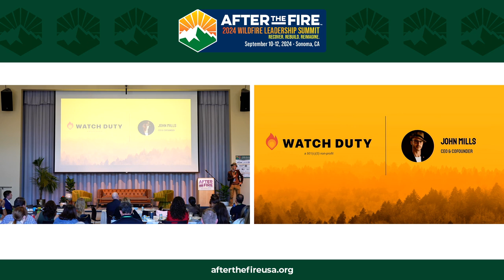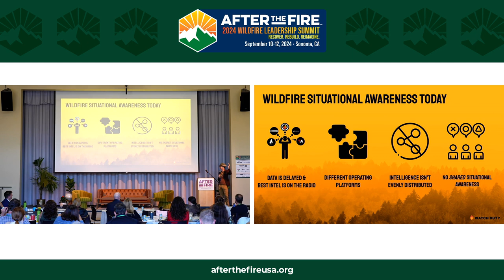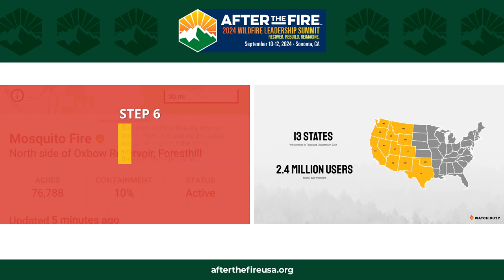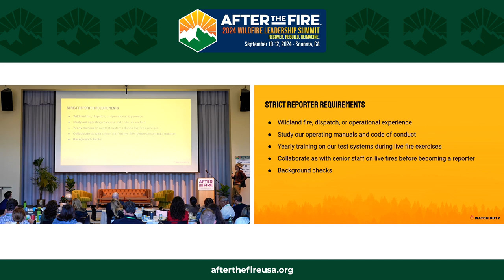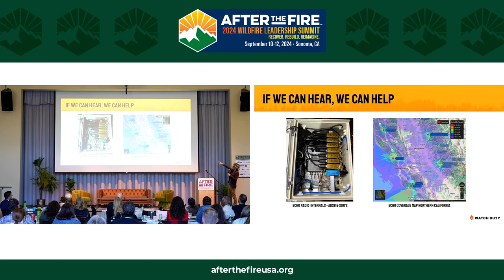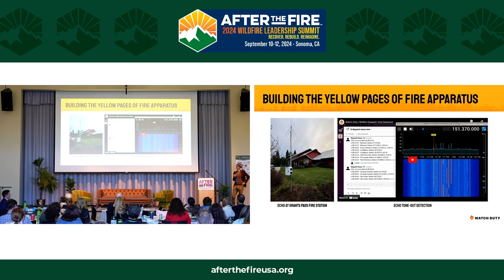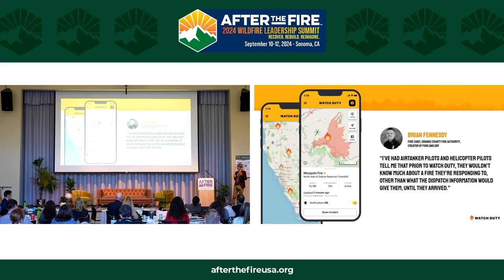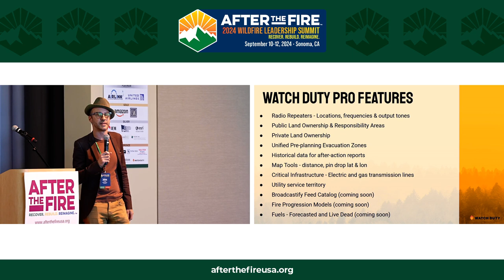Day 1: KEYNOTE: Embracing Personal Responsibility and Future Thinking with Watch Duty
2024 WILDFIRE LEADERSHIP SUMMIT

Episode Description:
“A shared vision of reality where we can all see what's happening allows us all to respond to the same thing accordingly.” —John Mills

Preparing for the future of disasters requires innovative solutions that go beyond traditional approaches. By consolidating critical information and leveraging technology, communities can enhance their resilience and responsiveness when faced with unpredictable challenges. Empowering citizens with real-time, reliable data is key to navigating the complexities of disaster recovery and rebuilding.
John Mills, the CEO and co-founder of Watch Duty, is a visionary leader who has dedicated his career to improving disaster preparedness and response. Drawing from his personal experiences, he has built a nonprofit organization that harnesses the power of technology and human expertise to provide communities with the information they need during times of crisis.
Listen in as John shares how Watch Duty is revolutionizing disaster response by leveraging technology, human expertise, and a commitment to democratizing access to real-time, verified information to empower communities and emergency responders with the critical knowledge they need during times of crisis.

Highlights:
03:34 What is Watch Duty
07:50 How Does It Work?
11:49 Interpreting Tones
16:01 A Bigger Opportunity to Make a Change

👨🏻‍💼Meet John Mills, CEO and Co-Founder of Watch Duty
John Clarke Mills is the CEO and co-founder of Watch Duty, a cutting-edge disaster intelligence platform that provides real-time wildfire tracking and updates. Launched in August 2021, Watch Duty leverages advanced technology to enhance public safety by delivering timely and accurate information to users in fire-prone areas.
With a background in software engineering, John previously co-founded Zenput, a company specializing in operations execution software. His expertise in technology and his commitment to community safety have driven the success of Watch Duty. Under his leadership, the platform has become an essential tool for residents and emergency responders alike, helping to mitigate the impact of wildfires and save lives.
John’s innovative approach and dedication to using technology for the greater good continue to inspire and protect communities vulnerable to natural disasters.